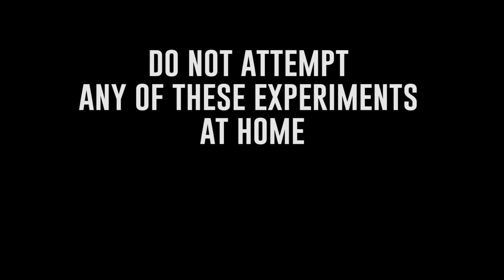How UVM Chemistry Celebrates Halloween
Exploding pumpkins? Disappearing beakers? Color-changing solutions? Watch some magical reactions from the chemistry world, conjured by the University of Vermont’s Travis Varret.

Do not attempt any of these experiments at home. In order of appearance:
Self carving pumpkins using calcium carbide
Hot ice
Melting styrofoam with acetone
Refraction properties of mineral oil
Reaction of sodium in water
“Elephant’s Toothpaste”
Flamethrower pumpkin using moss spores